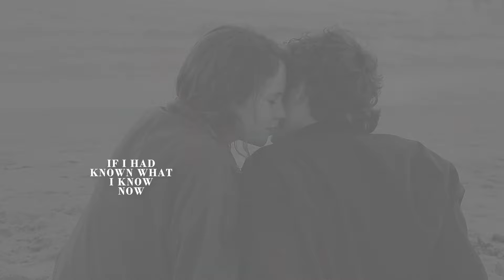come back, be here| multicouples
" This is falling in love in the cruelest way
   This is falling for you when you are worlds away"

You would never guess who decided to embark on adventure of editing a long multicouples video, after the 3 years of having not made a proper one!

I am as surprised as anyone that i actually managed to finish this, especially as i no longer remember where any of the scenes are, hence 97% of this is movies and season finales. And if you thought you'd see a new show or something, nahh not happening haha [feel free to suggest shows in the comments though, i need something new to watch]

Musically, this ain't exactly my style but this song had to be vidded with the long-distance ships, so here we are. I was inspired by some people who are incredibly good at editing with overlays, but then i realized why i never use them, it's not exactly my expertise.

I hope at least one person is in pain after watching this haha But i think i lost my superpower of making people cry with videos.

If you are still here, after all these years-thank you!!

Coloring: GlamourStar0x